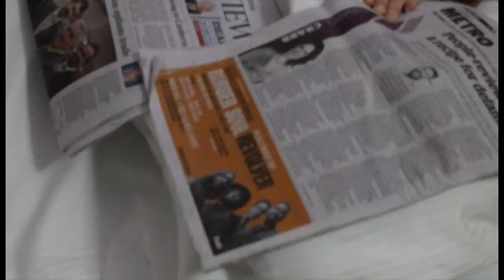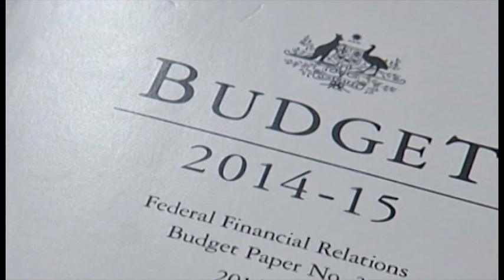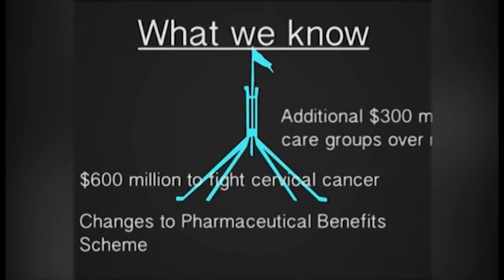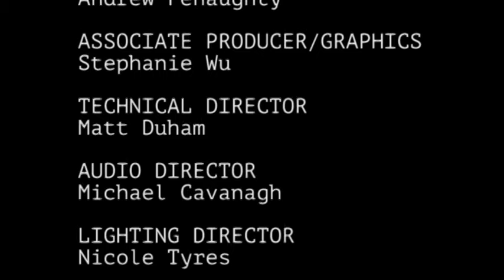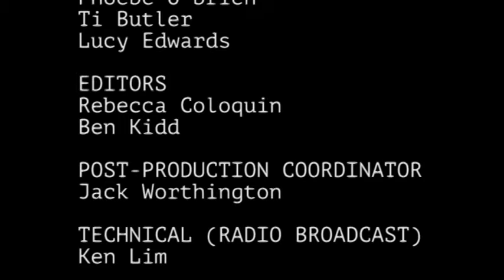Represent's Budget Night Special 2015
SYN Media's political program, Represent, in collaboration with RMITV, C31 and 2SER breaks down the 2015 Federal Budget from a youth perspective and with a focus on what the budget will mean for young people.

where you can also listen to the show live from 3pm on Sundays (AEST).